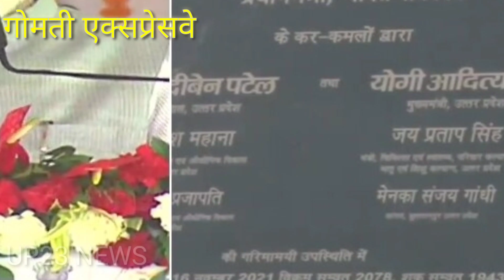Uttar Pradesh:13 हजार करोड़ की लागत से यूपी को मिलेगा एक और एक्सप्रेसवे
Ganga Expressway/संभल के ग्राम भटोला मे गंगा एक्सप्रेसवे में कार्य करती मशीनें

Ganga Expressway संभल के ग्राम अझरा में शुरू हुआ निर्माण कार्य

Ganga Expressway गंगा एक्सप्रेसवे के लिए काटे जाएंगे हरे पेड़ /@UP23 NEWS

गंगा एक्सप्रेसवे का निर्माण कार्य शुरू जल्द होगा एक्सप्रेसवे तैयार